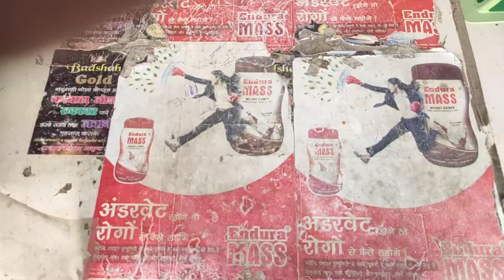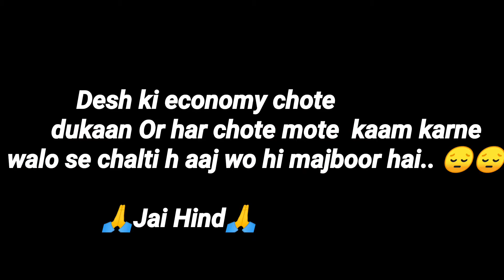Ye Saal bhi 2020 jaisa .?kaise आत्मनिर्भर bane Bharat Lost my Job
keep supporting

TBC vlogs